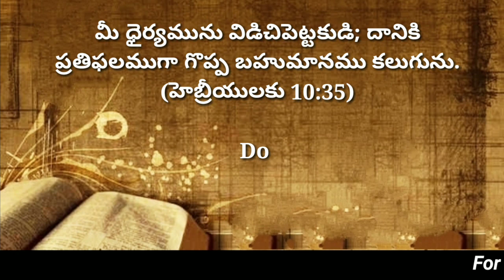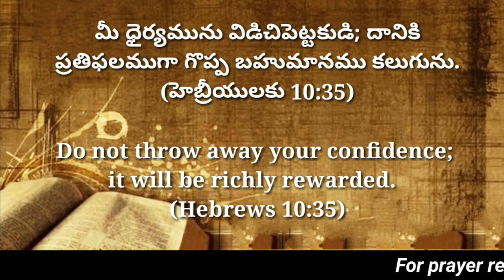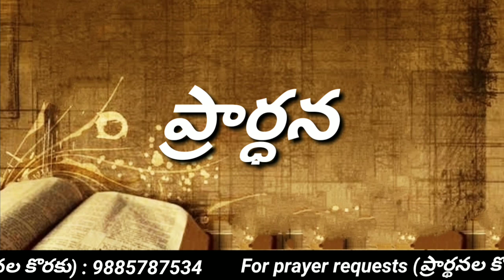Today's promise 28.10.2022 || Bible verse for me today || Showers of Blessings